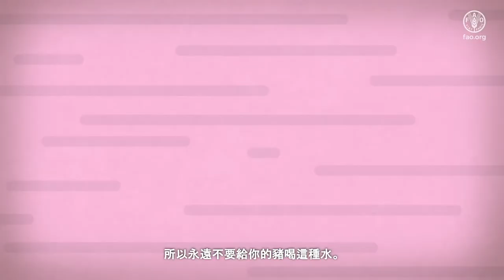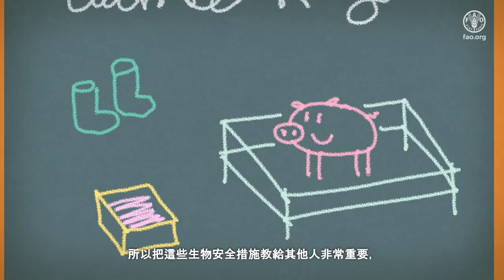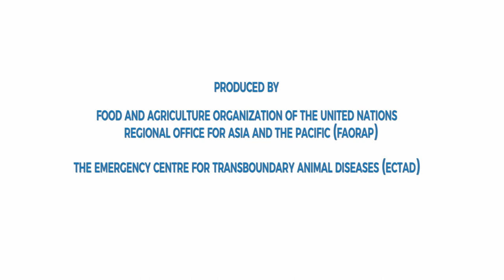生物安全是控制非洲猪瘟的关键 – 成为模范的养殖户！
虽然当前全世界的注意力都集中在新冠大流行上，但非洲猪瘟（ASF）仍然威胁着我们的生计。虽然该病毒不会对人类的健康构成危害，但它是一种可以在猪群中快速传播并对猪只致命的疫病。非洲猪瘟在全球的传播造成了巨大的经济损失并影响了正常的肉类贸易。小型养殖场和散养户面临极大的风险。为了帮助这些养殖场户改善生物安全措施，联合国粮食及农业组织（FAO）亚洲及太平洋区域跨界动物疾病紧急中心（ECTAD RAP）制作了一部关于非洲猪瘟的简单但内容丰富的动画短片，以激励小型养殖户"成为模范的养殖户！“， 就像片中的养殖户苏先生所作的一样。良好的生物安全措施在养殖场中的持续实施，可以挽救数百万头猪只因非洲猪瘟而死亡，从而避免小规模农场经济的灾难性崩溃。

特别致谢：
• 美国国际发展署人道援助局 (USAID’s Bureau for Humanitarian Assistance)